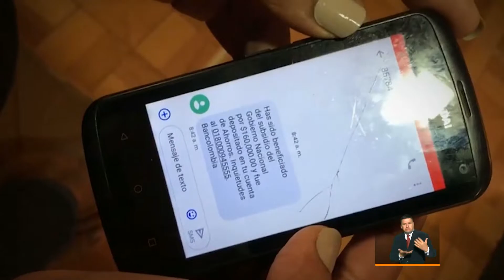Las principales noticias de este martes 16 de marzo de 2021